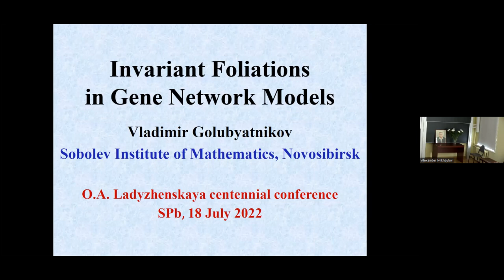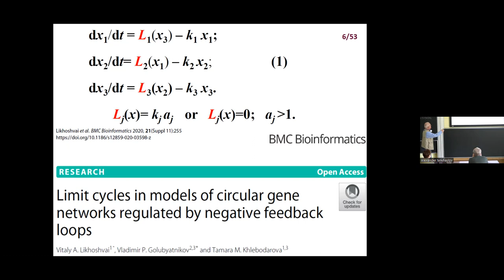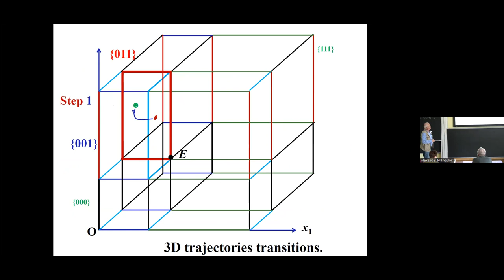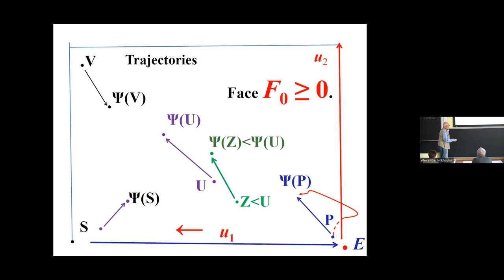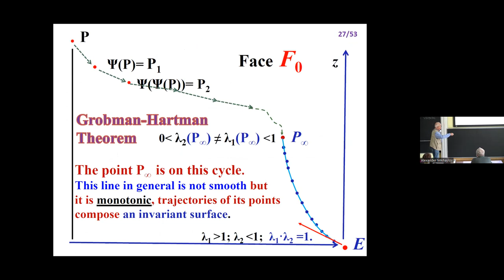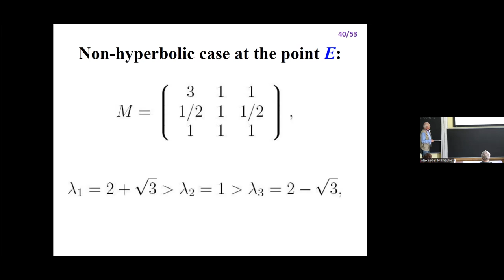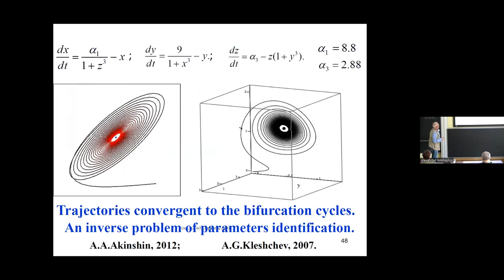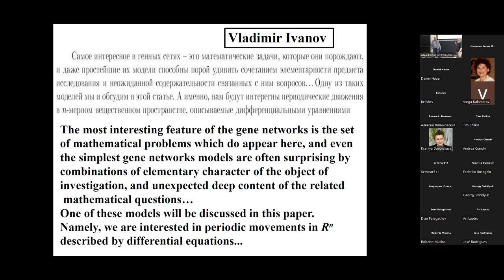V.P. Golubyatnikov | Invariant foliations in gene network models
Vladimir P. Golubyatnikov (Sobolev Institute of Mathematics)
Invariant foliations in Gene network models